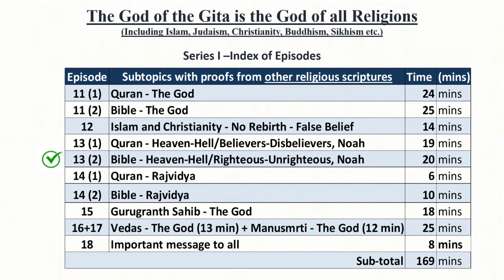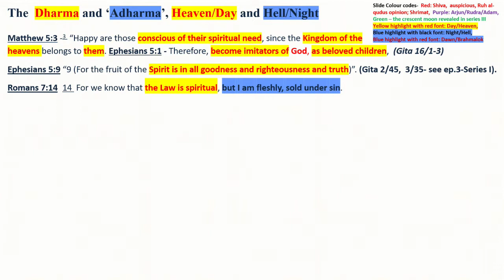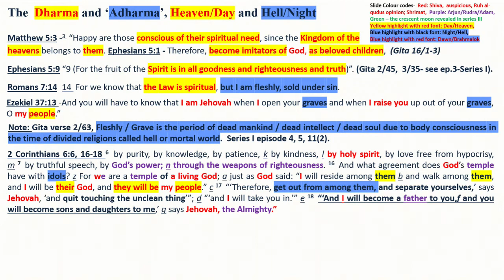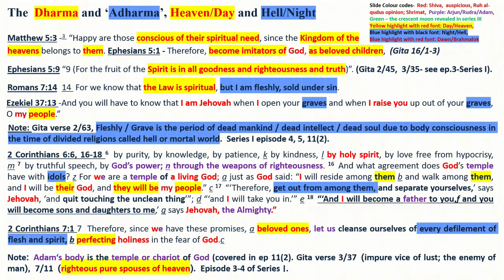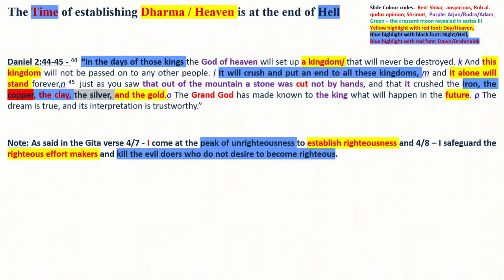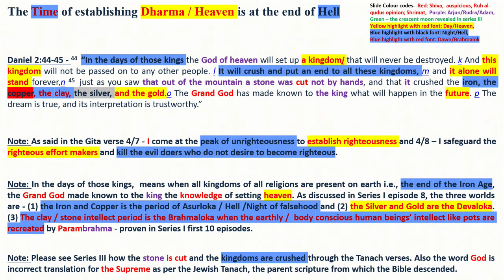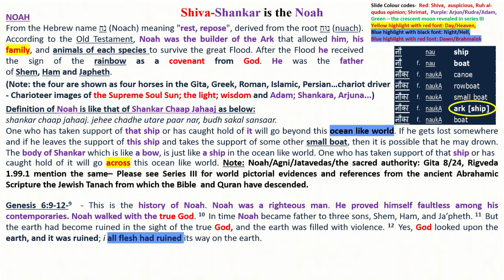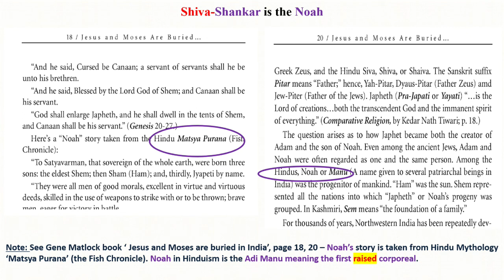Series 1 Episode 13(2) - Bible - Heaven-Hell/Righteous-Unrighteous, Noah